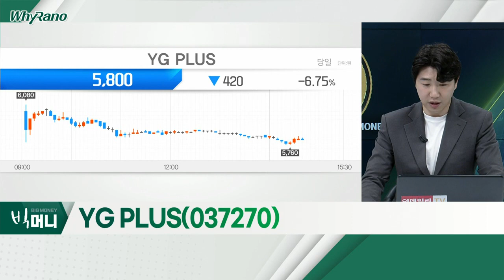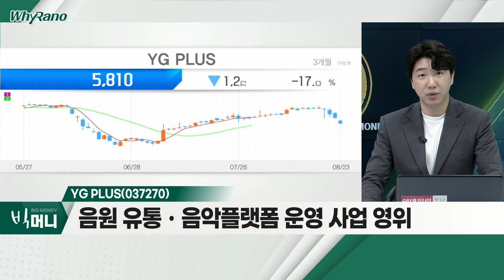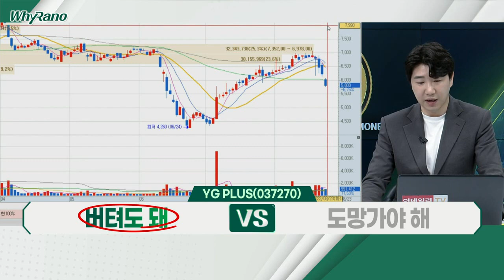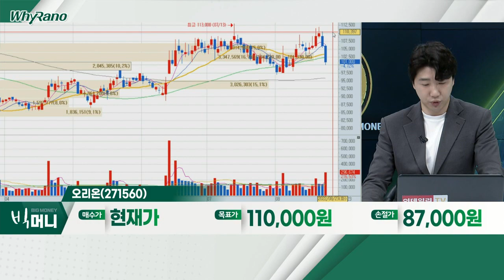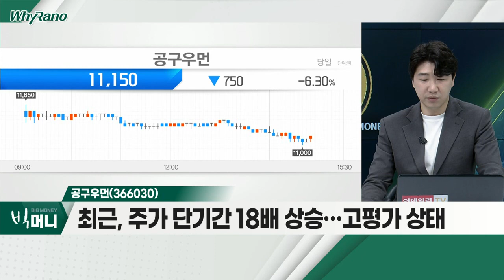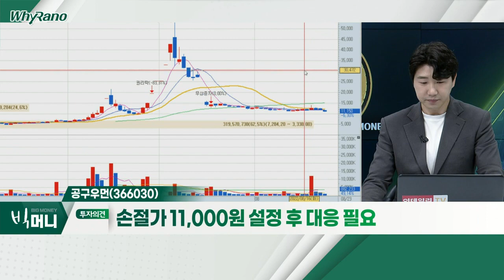YG PLUS(037270), 오리온(271560), 공구우먼(366030)_WhyRaNo (20220823)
YG_PLUS(037270)
- 음원 유통ㆍ음악 플랫폼 운영 사업 영위
- '블랙핑크' 컴백 등 기대감에 상승 후 차익 실현
- 신인그룹 등 활동 증가… 모멘텀 충분

오리온(271560)
- 日 엄격한 기준에 '꼬북칩' 전량 회수 조치
- 제주용암수 생수 사업, 적자 지속 예정
- 영업이익률 극대화ㆍ저평가 '매력' 부각

- 코스닥 '새내기주'… 빅사이즈 패션 플랫폼 기업
- 최근, 주가 단기간 18배 상승… 고평가 상태